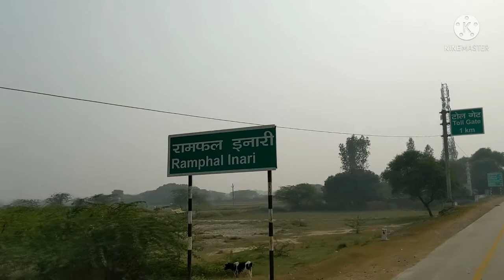देलहुपुर से मऊआइमा रोड ट्रिप! Delhupur to Mauaima road trip! Vlog=29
देलहुपुर से मऊआइमा तक का यात्रा का अनुभव कैसा रहा आप लोग देखिए और बताएं !